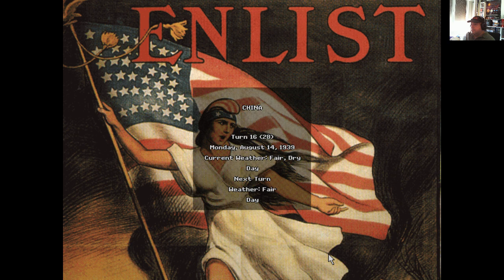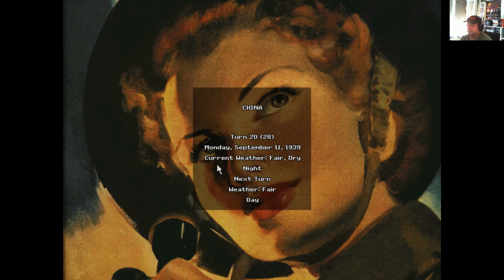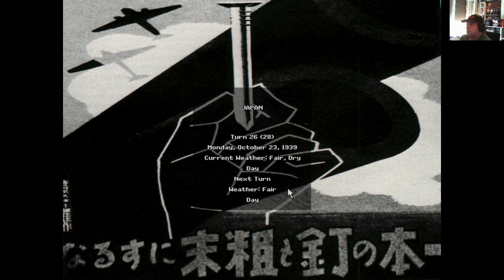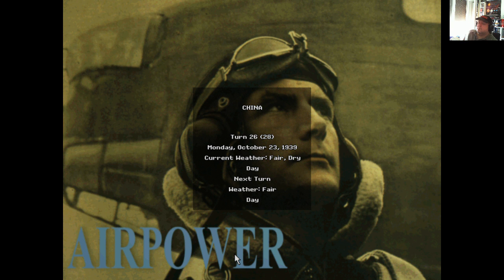Pacific General Japan inv China p2, Twitch Archive May 8th 2018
Exact times on my Twitch channel page.